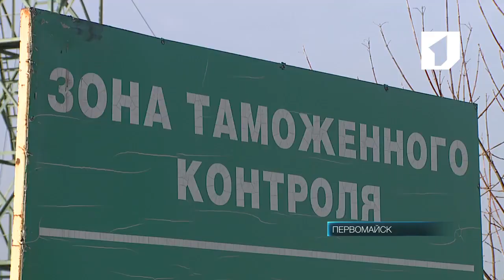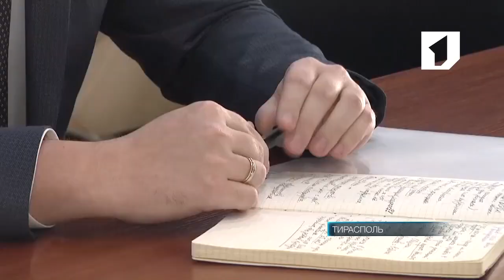Чем грозят Приднестровью украинско-молдавские погранпосты в Кучурганах?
Президент провел встречу с министром иностранных дел. Одна из главных тем встречи – намерения Молдовы поставить на украинской границе свои посты. А также проблема железнодорожного вопроса и другие аспекты переговорного процесса.